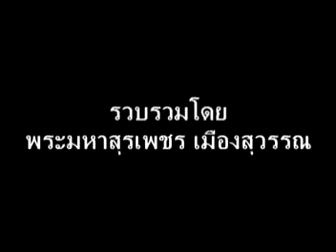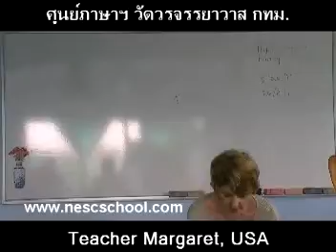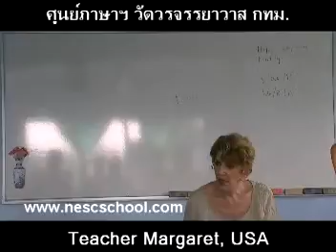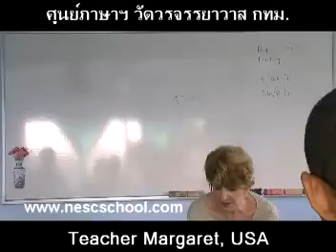suraphet 1260 English Teaching Teacher Margaret , USA, v.16 disc 6.mpg